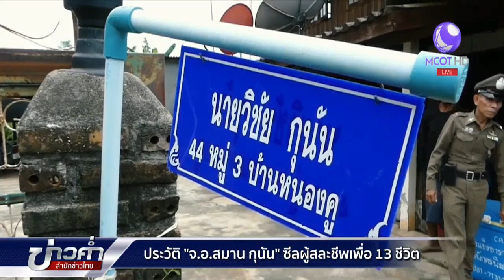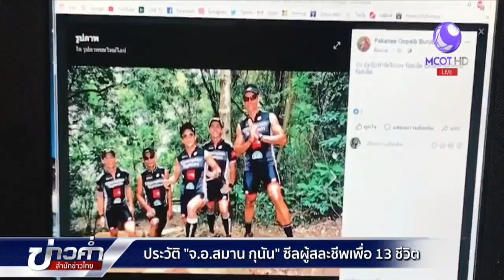ประวัติ “จ.อ.สมาน กุนัน” ซีลผู้สละชีพเพื่อ 13 ชีวิต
กทม. 6 ก.ค.-สำหรับประวัติของ "จ.อ.สมาน กุนัน" ซีลผู้กล้าที่สละชีพในภารกิจช่วยเหลือ 13 ชีวิตที่ติดภายในถ้ำหลวง จบหลักสูตรนักทำลายใต้น้ำจู่โจมชั้นสูง รุ่นที่ 30 แม้ลาออกจากราชการไปทำงานที่ ทอท. แล้ว แต่มีจิตวิญญาณของนักรบผู้เสียสละ และเข้าร่วมปฏิบัติภารกิจที่ยิ่งใหญ่ครั้งนี้.-สำนักข่าวไทย